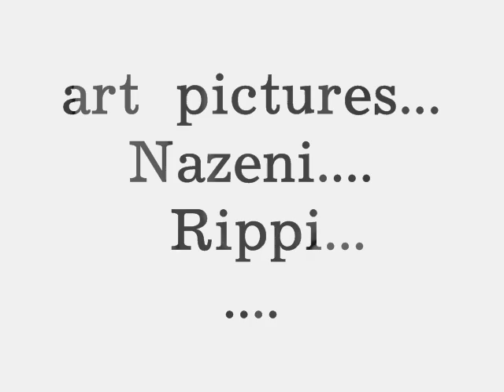art pictures Nazeni ....Rippi..